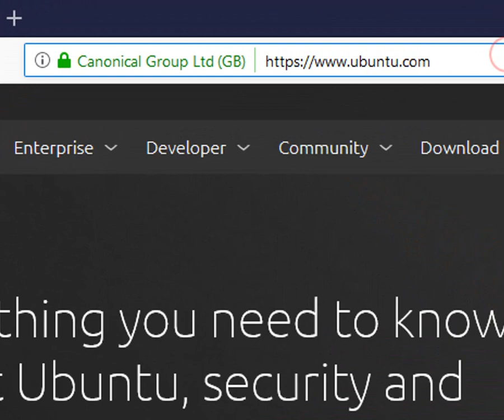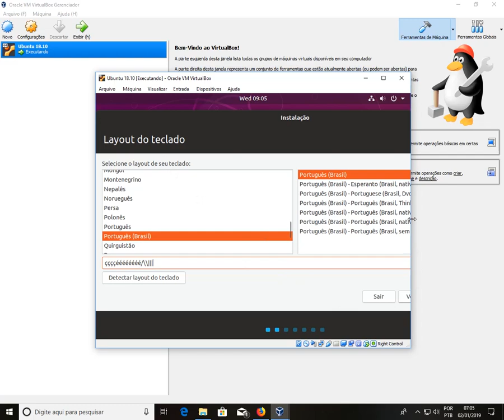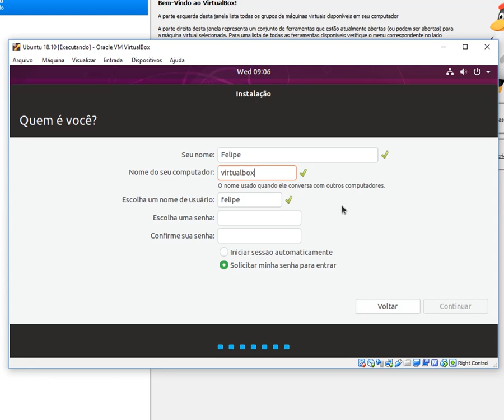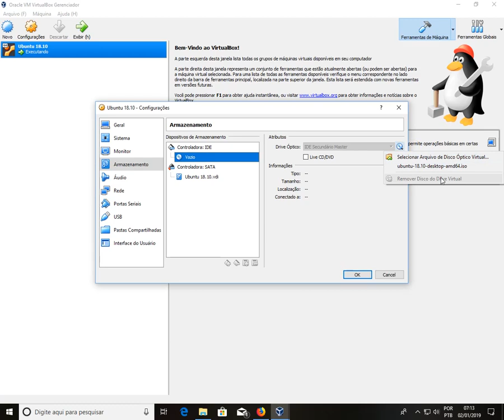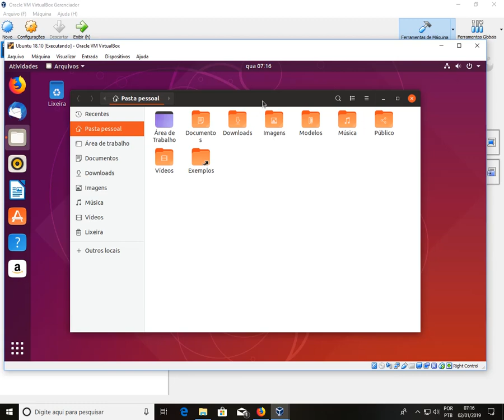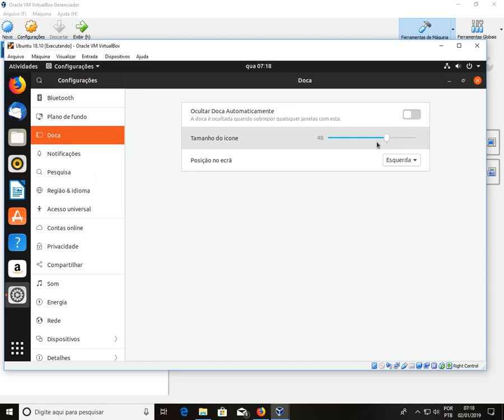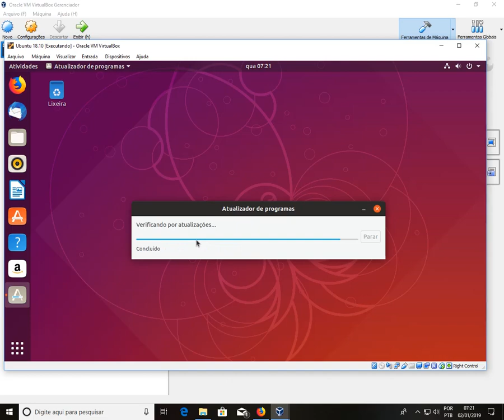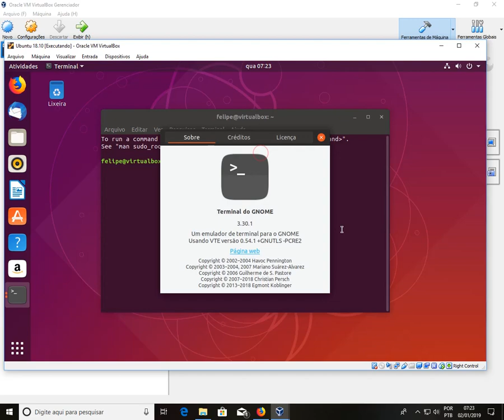Instalando e conhecendo o Linux Ubuntu 18.10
Fala galeraaaa. Sou o Felipe, e compartilho mais esse vídeo com vocês que eu fiz com muito prazer.

Hoje vamos conhecer o Linux Ubuntu 18.10! Como baixar, como instalar apagando todas as partições e verificar as novidades visuais do sistema.